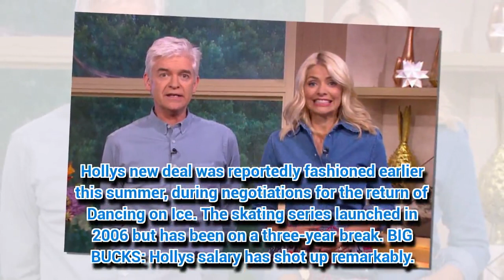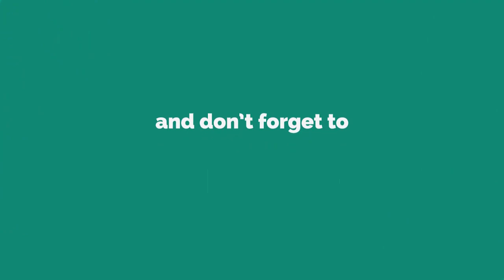You won't believe how much Holly Willoughby gets paid for fronting This Morning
HOLLY Willoughby just received a massive boost to her pay packet.